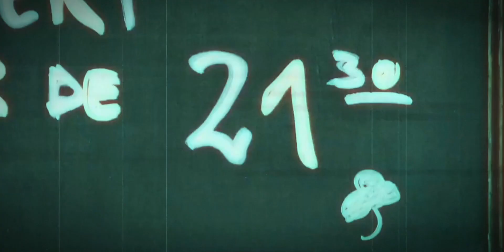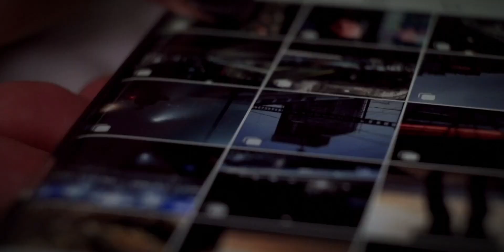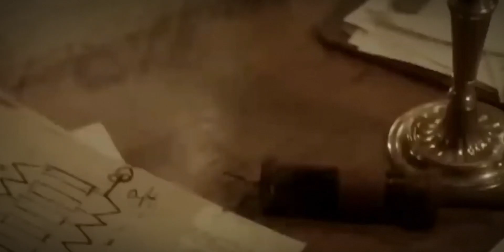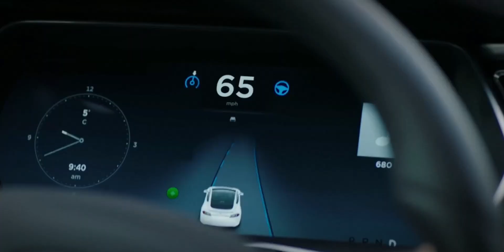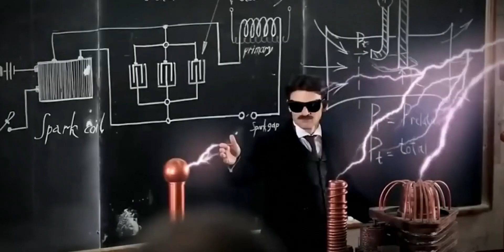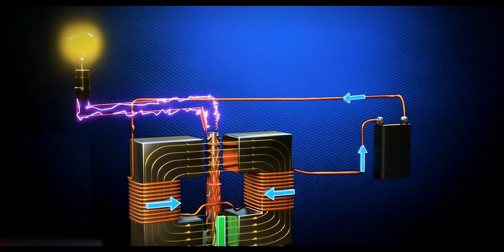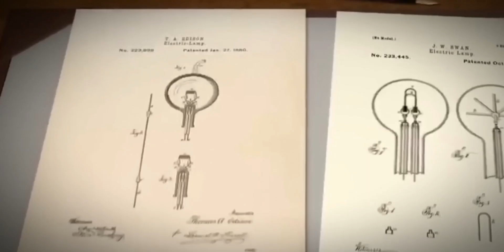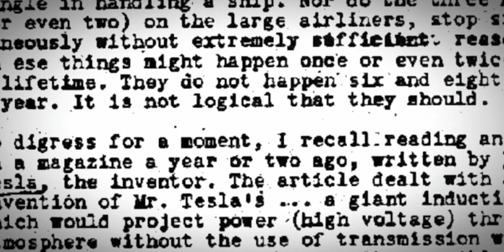Shocking Secrets of Tesla | Nikola Tesla Biography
Shocking Secrets of Tesla: Forgotten Inventions and Lost Treasures Revealed!

1) This video has no negative impact on the original works (It would actually be positive for them)
2) This video is also for teaching purposes.
3) It is not transformative in nature.
4) We have only used bits and pieces of videos/audios to explain our point.